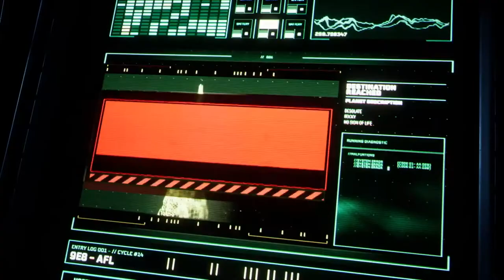5 MELHORES jogos de TERROR do PS5!